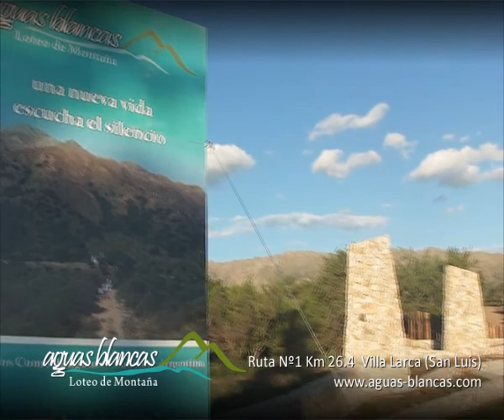Aguas Blancas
Aguas Blancas - Loteo de Montaña